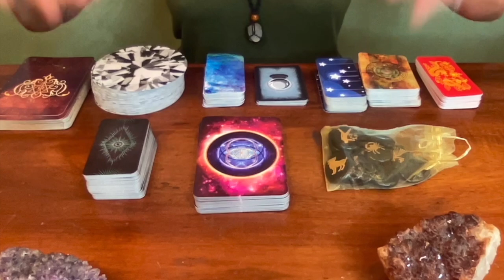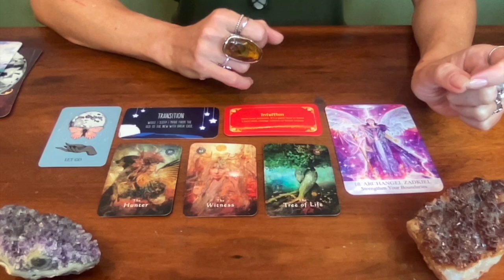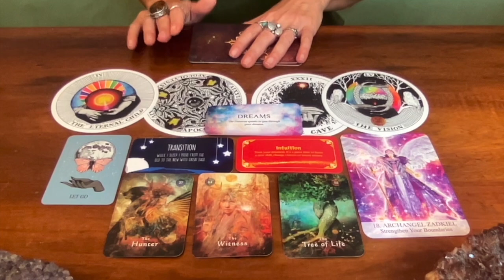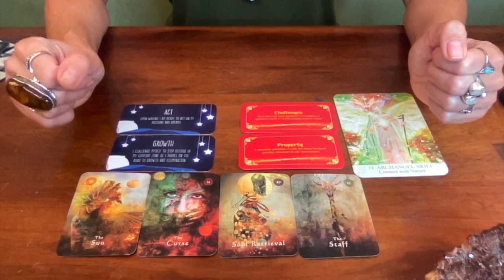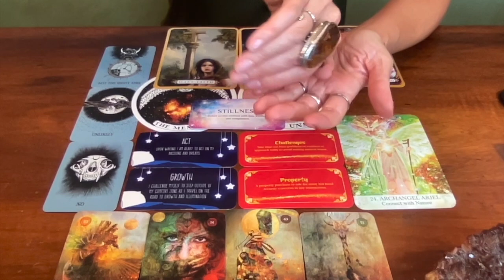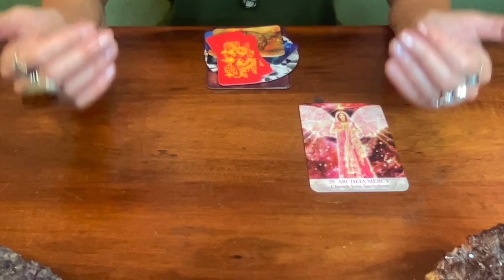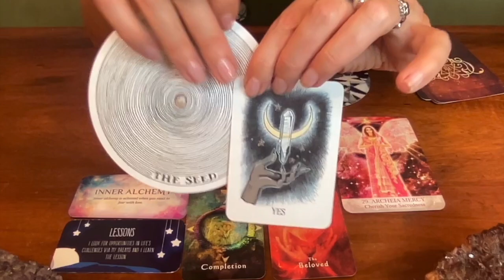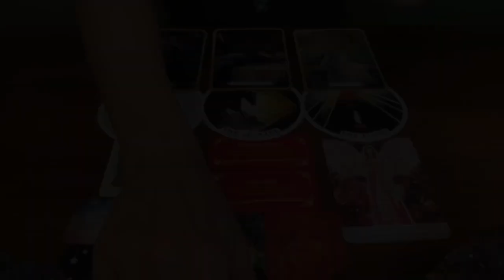🖤What are your HIDDEN GIFTS? 🎁 Pick A Card🔮 Pluto Rx in Capricorn Sep 1- Oct 10, 2024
00:00:00 Pile and Zodiac Signs
00:04:52 Pile Preparation
00:07:54 Pile 1 {Archangel Zadkiel}
00:29:46 Pile 2 {Archangel Ariel}
00:54:20 Pile 3 {Archeia Mercy}

Enjoy all benefits from the previous levels, plus multiple Live Sound Healing Sessions, Breath work, and Guided Meditations. This level is perfect for those dedicated to cultivating a spiritual practice.

🔥 FORTUNE COOKIES by Sharina Star
🔥STAR SEEDS by Nari Anastarsia
🔥SWEET DREAMS by Rose Inserra
🔥 CRYSTAL BALL (Pocket Oracle) by Athene Noctua
🔥 THE LIGHT SEER’S POCKET TAROT by Chris-Anne
🔥 THE FEMALE ARCHANGELS ORACLE
🔥 MYSTICAL SHAMAN (Pocket Edition) by Colette Baron-Reid
🔥 HEAL YOURSELF by Inna Segal
🔥 THE WILD UNKNOWN ARCHETYPES by Kim Krans

AUDREY🎙